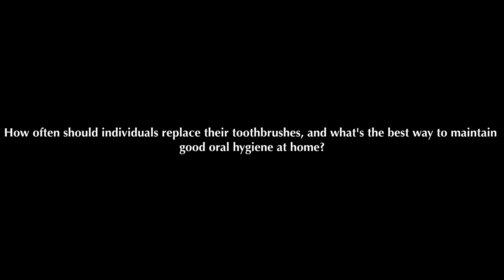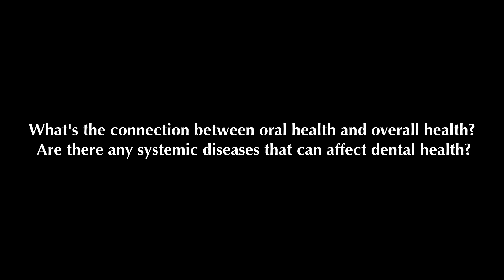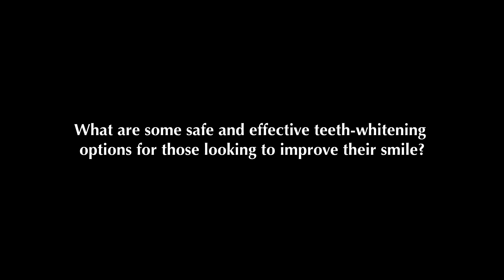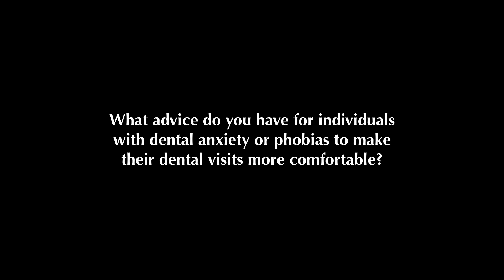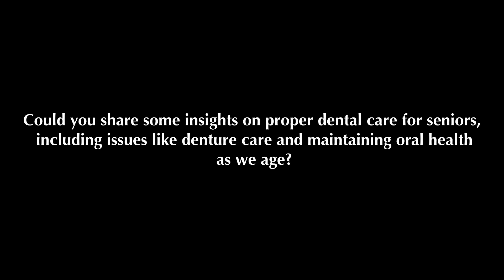Unlocking Oral Health Secrets with C-Dub and Dr. Tiffanie Garrison-Jeter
Join C-Dub and renowned dental expert Dr. Tiffanie Garrison-Jeter as they delve into the world of oral health in this enlightening interview on Streetz 99.3. From the importance of regular dental check-ups to emerging dental technologies, they cover it all. Get expert insights on maintaining oral hygiene, spotting dental issues early, and understanding the connection between oral health and overall well-being. Discover tips for preventing cavities, safe teeth-whitening options, and proper dental care for seniors.

Plus, learn how to make dental visits more comfortable for those with anxiety or phobias. Don't miss out on this informative discussion! Connect with DJ C-Dub on social media @iamdjcdub and follow Streetz 99.3 for more engaging content. Ready to take control of your oral health? Reach out to Dr. Tiffanie Garrison-Jeter for expert advice and become a new patient today!